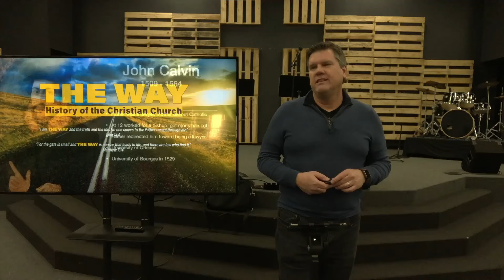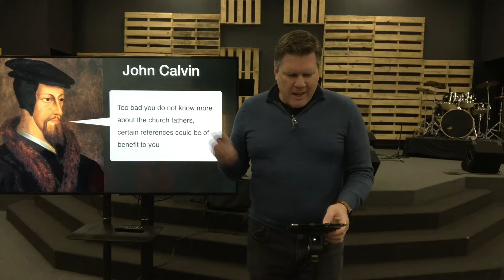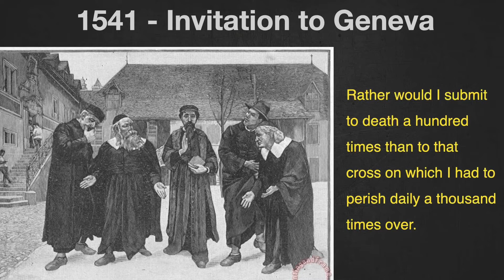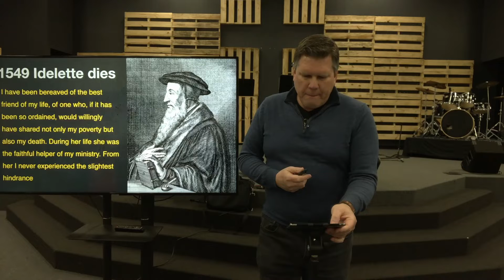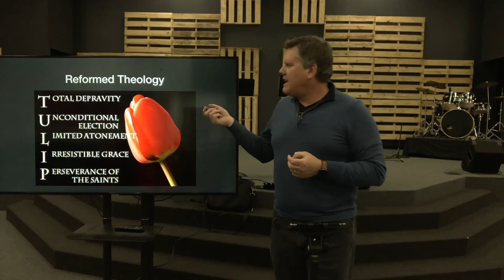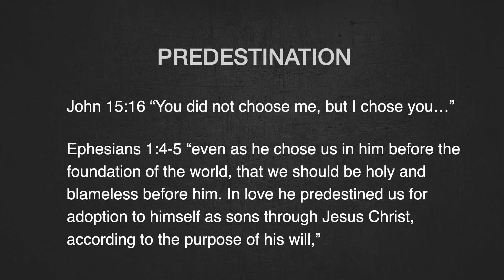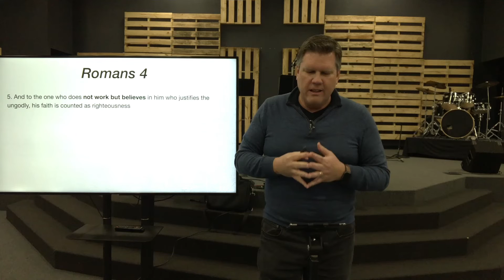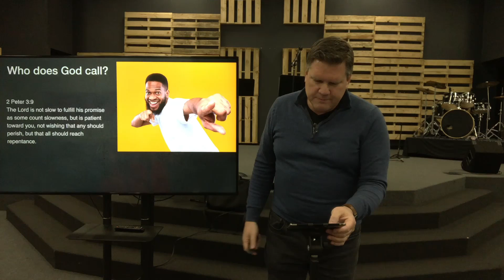The Way 53 - John Calvin Part 2, and Predestination Part 1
The History of the Christian Church - John Calvin Part 2, and Predestination Part 1